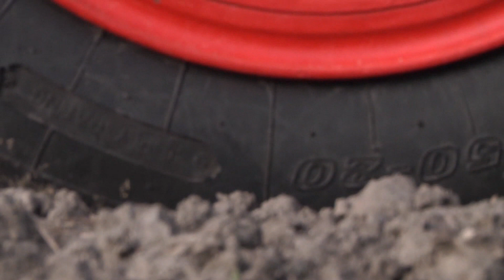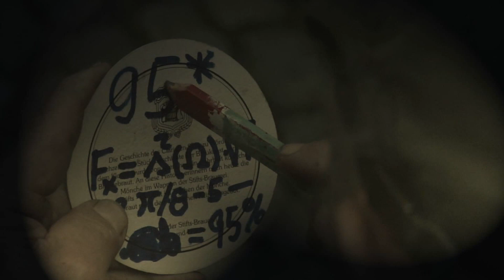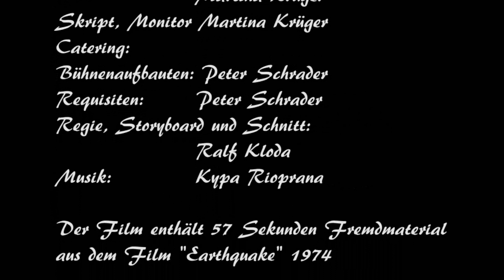Warum Wann Wo (2012)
Ein Film der BSW-Filmgruppe Dortmund - Idee+Story: Peter Schrader - Schauspiel: Peter Schrader und Werner Kottkamp - Drehbuch: Ralf Kloda, Astrid Petermeier - Kamera: Franz-Josef Berse - Ton: Ekkehard Neumann und Martina Krüger - Musik: Kypa Rioprana - Regie, Storyboard und Schnitt: Ralf Kloda.

Dieser Film war ein Beitrag des 2. Open Screening von "Ganz schön Dortmund" im Januar 2012 im Bierhaus Stade in Dortmund.